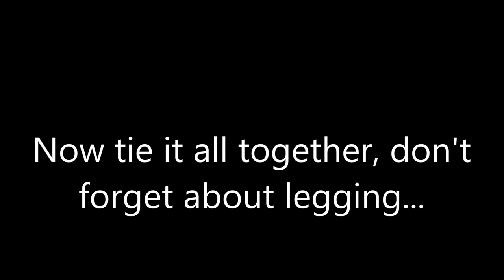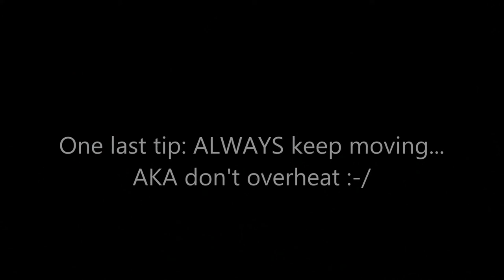MWO Jenner Tactics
Mechwarrior Online: Tactics for your Jenner.